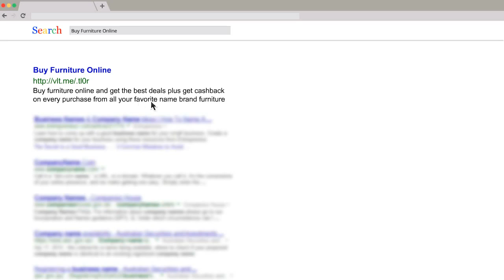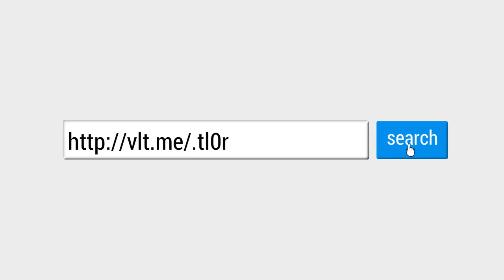Buy Furniture Wholesale and Get Cashback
BUY FURNITURE WHOLESALE :
00:00:05  Buy Furniture Wholesale
00:00:09  Buy Furniture By The Room
00:00:13  Buy Furniture For Less
00:00:18  Buy Wheelchair Lifts
00:00:22  Buy Electric Fireplaces -
Buy Furniture Wholesale

Buy modern furniture online and get the best deals plus get cashback on every purchase from all your favorite name brand furniture stores.